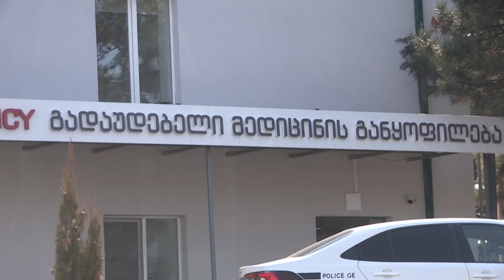ხაშურში სამშობიარო განყოფილება დაიხურა - კლინიკაში განმარტებას არ აკეთებენ 16.03.2020